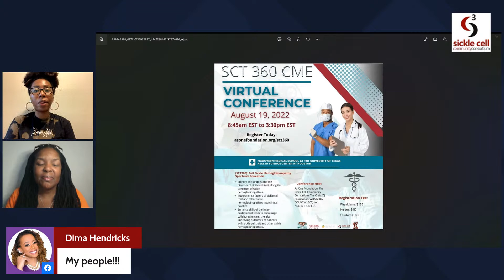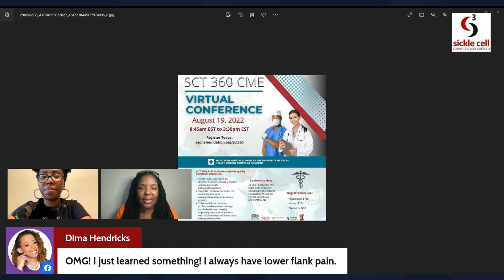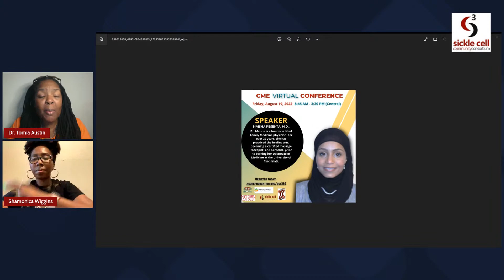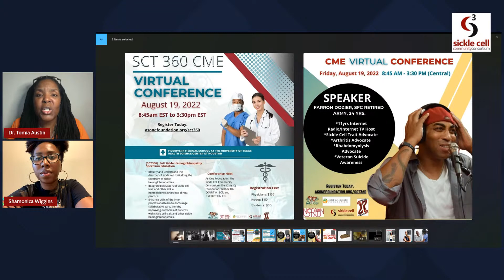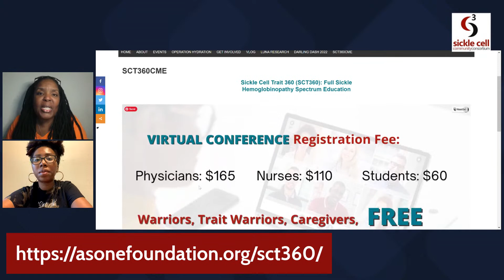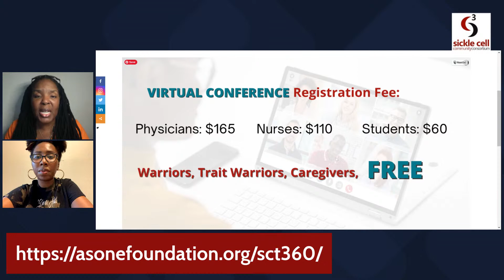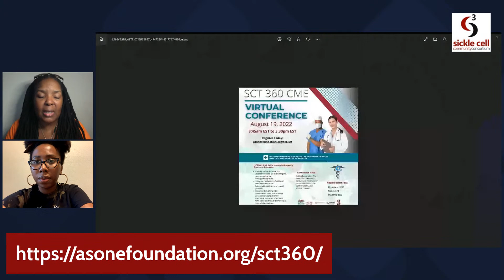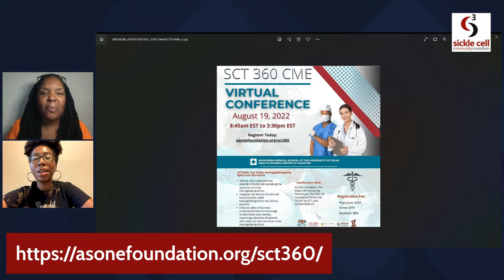Conversation With The Consortium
Join us as we talk to Dr. Austin about the partnership for their next CME event.